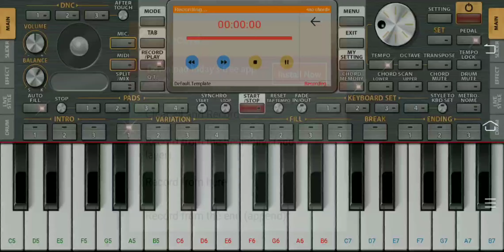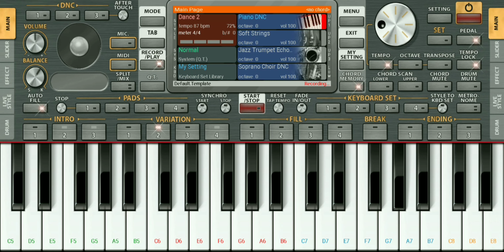SLOW version🎹| How tune piano in mobile app - ORG 2023